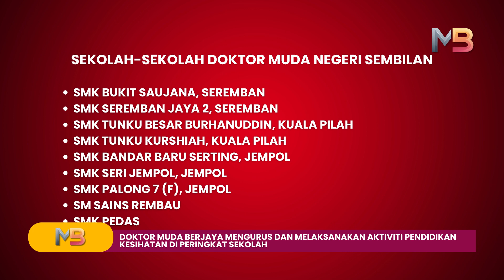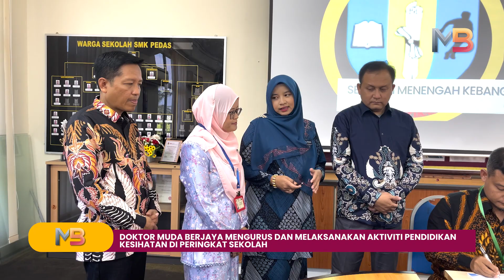Doktor Muda Sekolah Menengah Di Negeri Sembilan Berjaya Laksanakan Aktiviti Kesihatan Di Sekolah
Kelab Doktor Muda Sekolah Menengah Negeri Sembilan berjaya menganjurkan Jelajah Edukatif yang bermatlamat untuk melahirkan pelajar yang berkemahiran, berasaskan tingkahlaku kesihatan dalam mengamalkan cara hidup sihat menerusi aktiviti yang diterapkan dalam modul latihan.

Ia berlandaskan kepada konsep dan strategi Program Bersepadu Sekolah Sihat (PBSS) yang bertepatan dengan program 3-K iaitu keselamatan, kesihatan dan keceriaan yang diperkenalkan pada tahun 1991 oleh Kementerian Pendidikan Malaysia (KPM).

Dapatkan rangkaian berita digital dan terkini hanya di MYBERITA